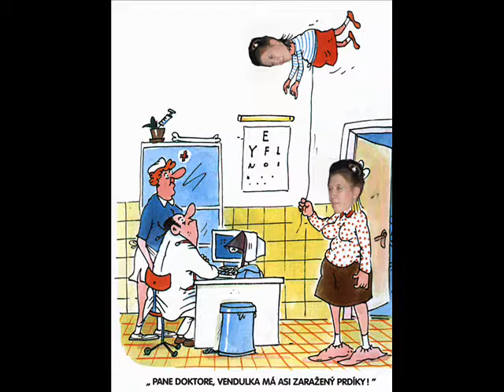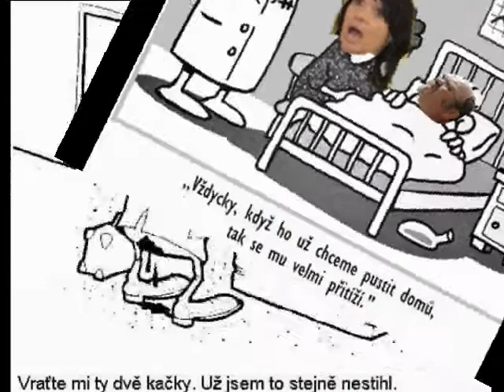ŠÍLENCI A KANKÁN